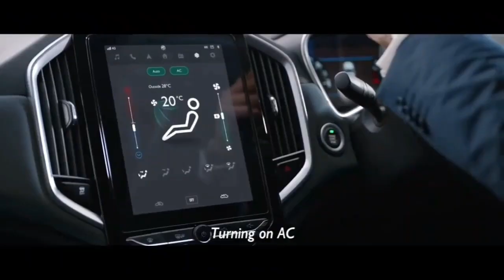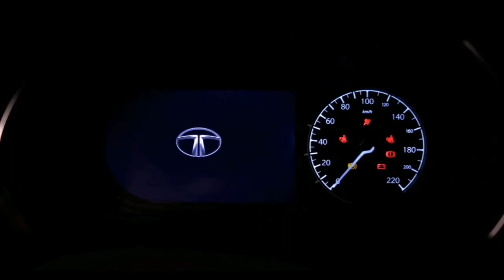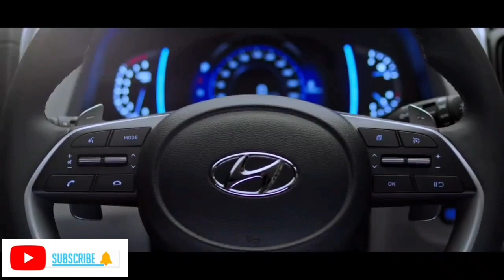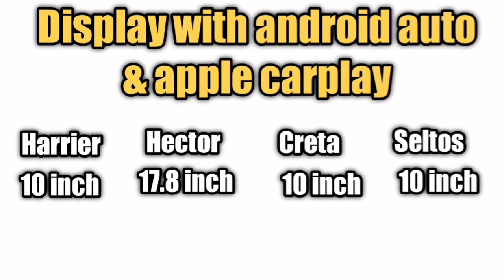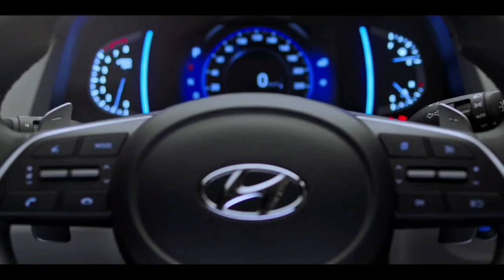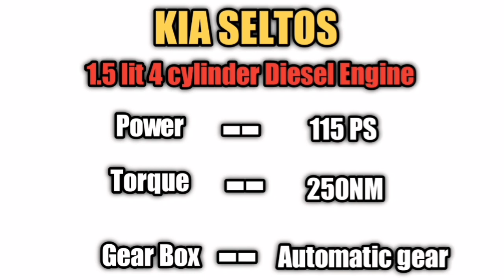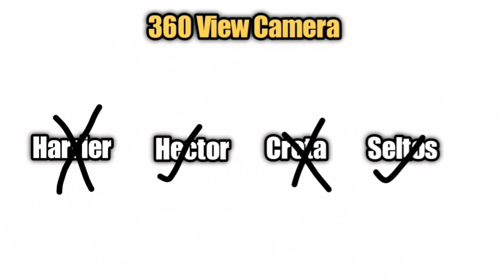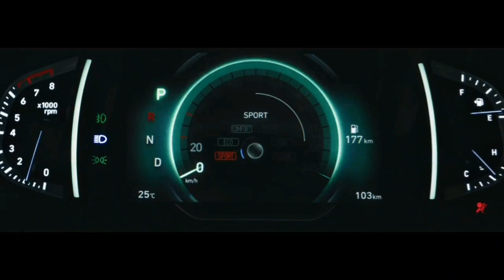Tata Harrier vs Hyundai Creta vs KIA Seltos vs MG Hector ! | Comparison | worth it | S.S Automotive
IN THIS VIDEO WE HAVE TO TALKED ABOUT COMPARISON OF TATA HARRIER VS MG HECTOR VS HYUNDAI CRETA VS KIA SELTOS

In this video we talk about comparison of tata harrier vs mg hector vs hyundai creta vs kia seltos and know about which is car worth to buy or not and all point to be clear so this car is best for buy and which type of person could be buy this car and why this car best for buy in this comparison

WE HAVE TO TALKED ABOUT SOME POINTS
1-LOOKS
2-INTERIOR & SPACE
3-ENGINE
4-HANDLING & STABILITY
5-BUILD QUALITY & SAFETY FEATURES
6-SERVICE
7-CONCLUSION